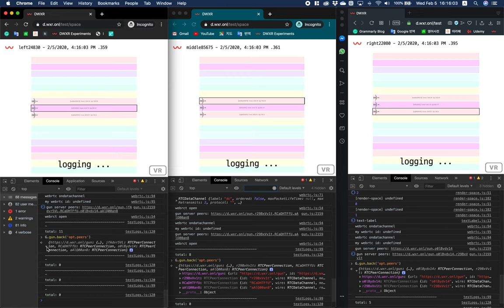gundb - peer list test with refreshing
How to get peer list from gundb.